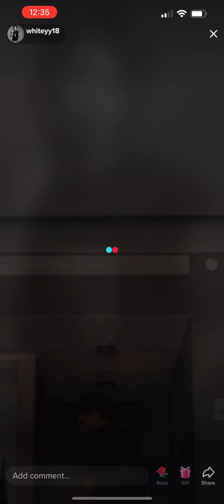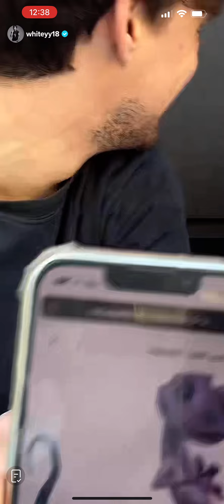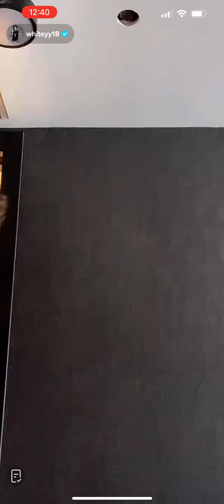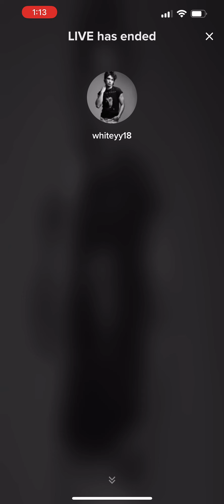Whiteyy18 Live 10.22.22 ✨Good morning from Montreal♥️✨